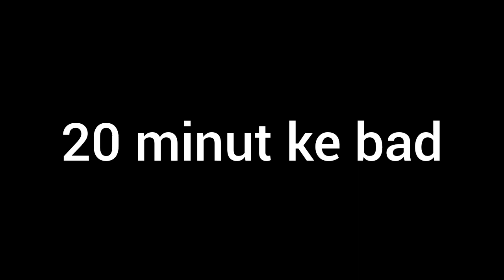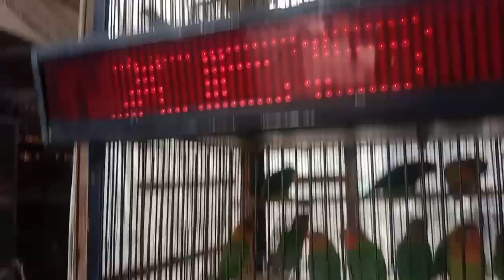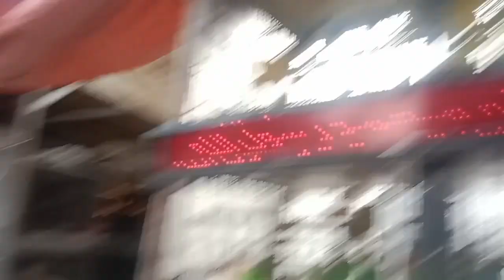Birds Market Lahore | Parrot all Quality |Cocktail & Love parrot 🦜 🐦